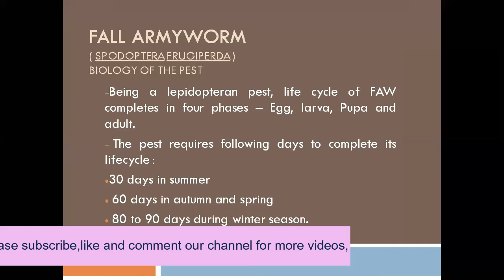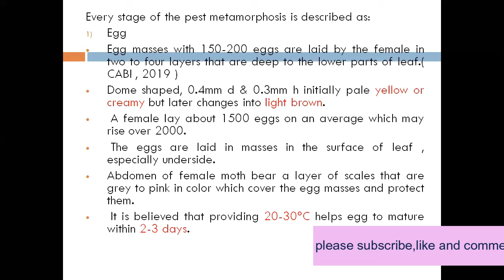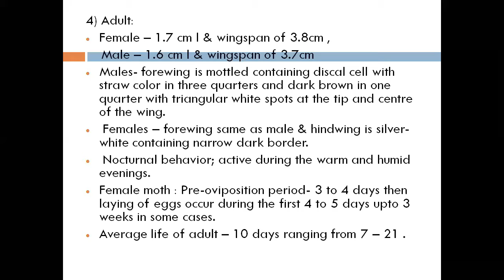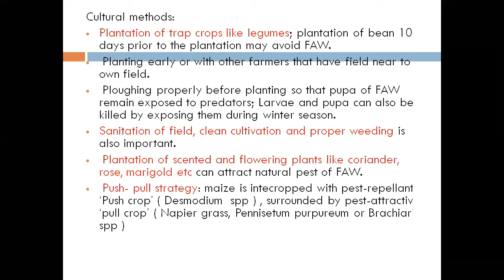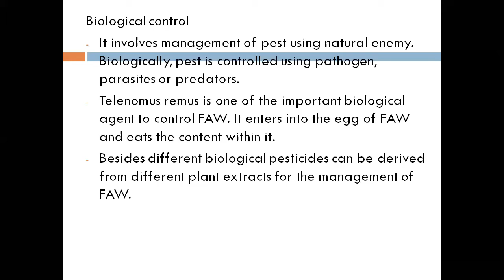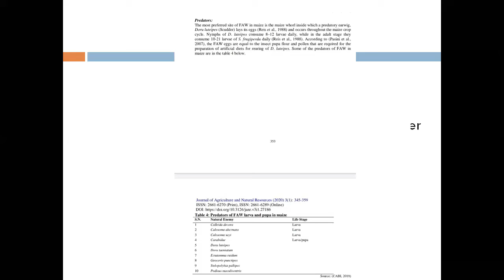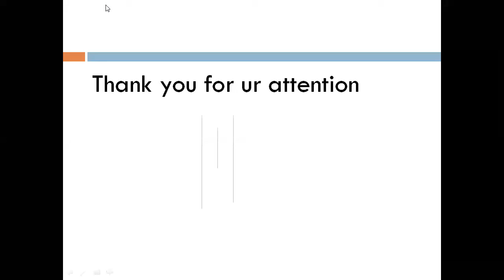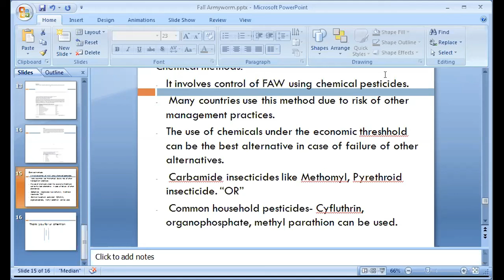FALL ARMY WORM WITH BIBEK SODARI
@LEARNING TOGETHER @AG ACADEMIC SESSION PART26,AFU